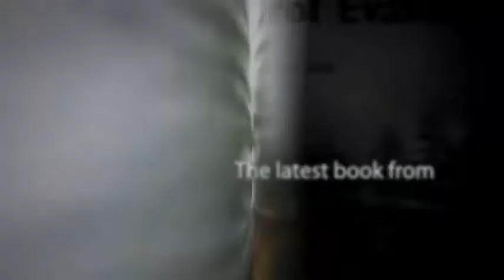Carol Evans' Watercolours - The Shores We Call Home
Carol Evans' third book of paintings "The Shores We Call Home", was published in 2010. This montage of paintings from the book was produced to promote the book launch.

It is hard to believe that these images are paintings and not photographs. They're all stunning. I'm a fan for life.

Carol Evans is from Saltspring Island, BC, CANADA.